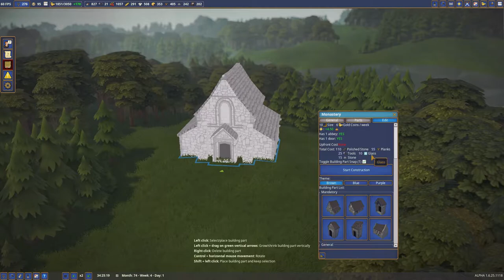Foundation #42 | A New Manor House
A new manor house takes shape on the hill! We also lay the foundations for our first Abby!

MORE ABOUT FOUNDATION

Still, in early access but with some amazing review, this is one I have had my eye on to check out for a while - and with some encouragement form you the subscribers here it is!

If you are enjoying this playthrough of the early access release of Foundation please support and developer and purchase a copy and get involved! Purchase the game directly from the games website or on Steam

Hi,
My name is The Beard. I play games I like, in the ways I want to play them and I hope you enjoy me sharing them with you.